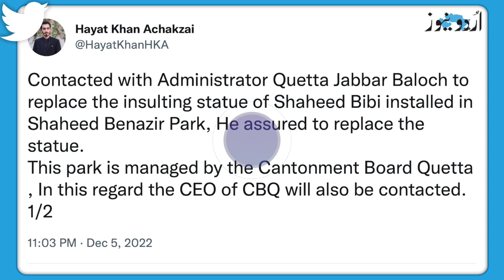کوئٹہ میں نصب کیے گئے بے نظیر بھٹو کے مجسمے پر تنقید کیوں؟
کوئٹہ میں سابق وزیراعظم بےنظیر بھٹو کا مجسمہ نصب ہوا تو کئی افراد کو اس کا معیار اور اس انداز پسند نہیں آیا۔ پاکستانی صارفین کا ردعمل جانیں اس ویڈیو میں